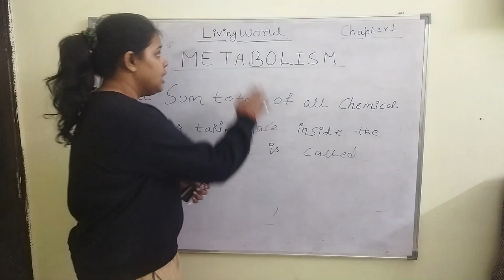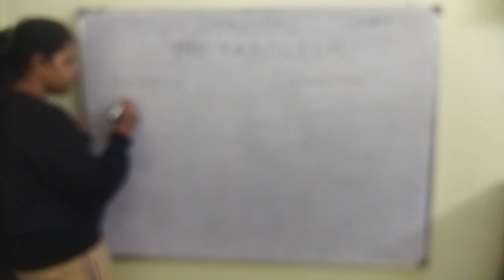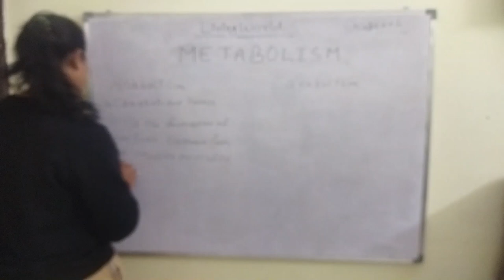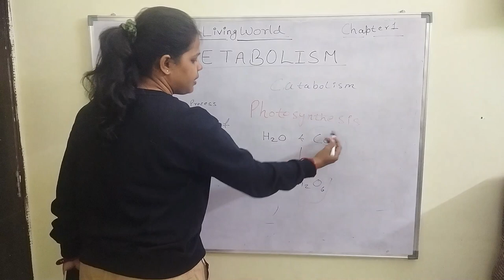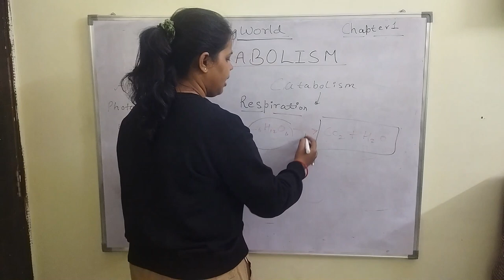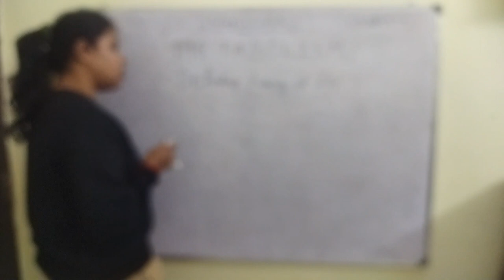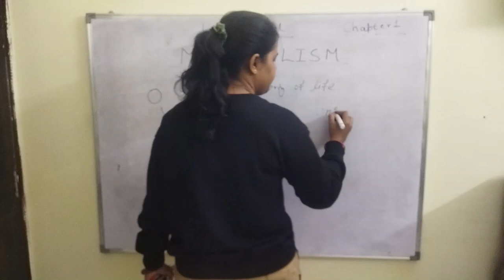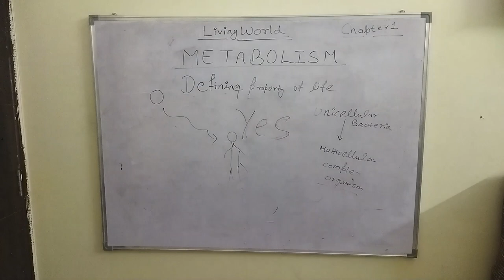what is metabolism | living world | characters of life